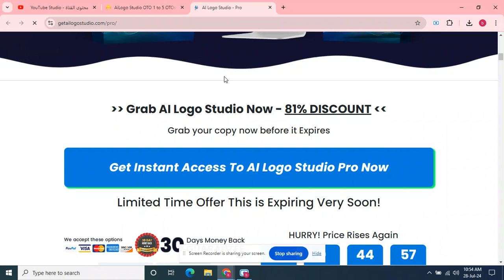AiLogo Studio OTO 1 to 5 OTOs’ Links below + Huge Bonuses + Discount